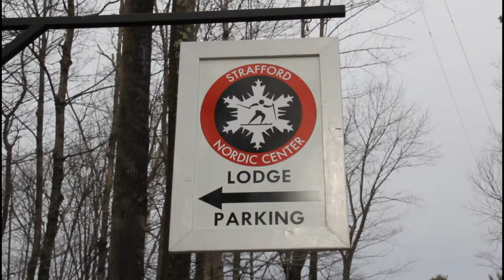Mia Biathlon Video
Mia Brown Into to Biathlon